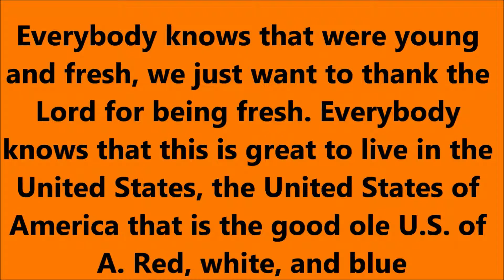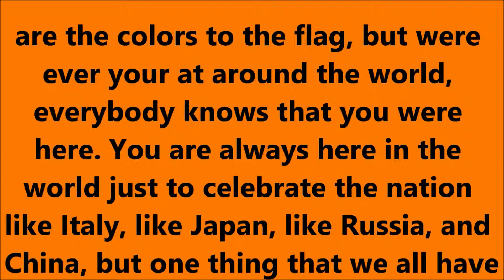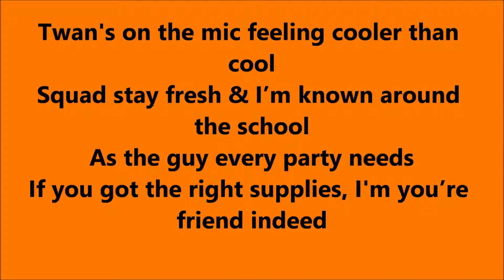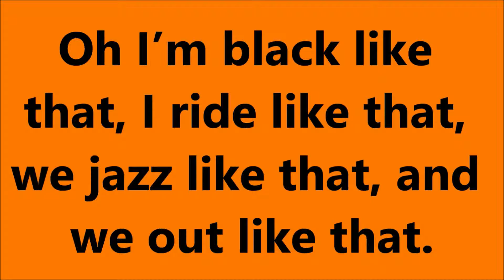Poncho - Cool Like That freestyle ft. James Flemington and Twan Jacobs with the lyrics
On behalf of Digital Records, Dawg Productions, and WGE (The World Global Express), this is Poncho's "Rebirth Of Slick" (Cool Like That freestyle) featuring James Flemington and Twan Jacobs off of my 5th mixtape called "Flight Destination". With the lyrics, enjoy, and keep blazin.